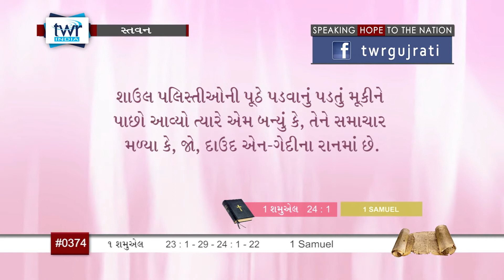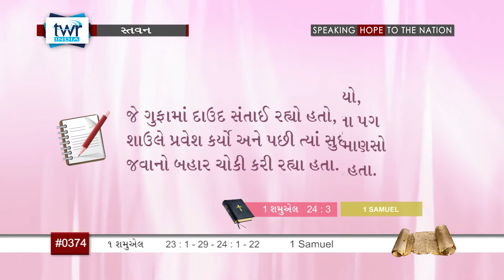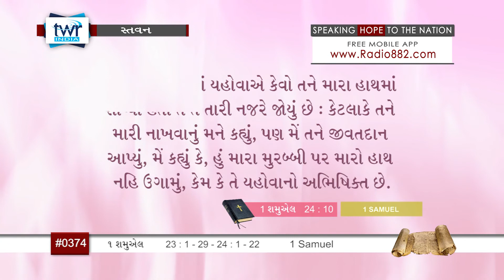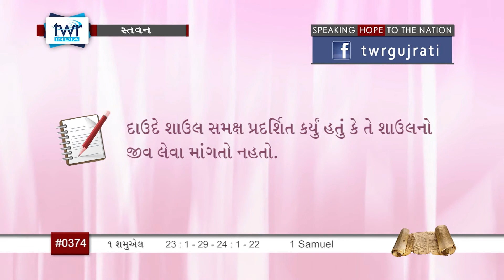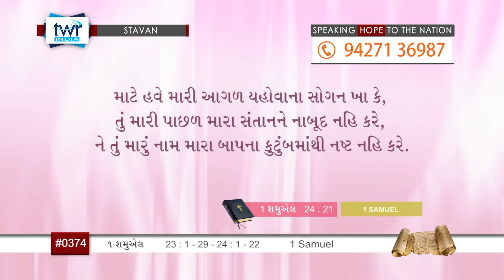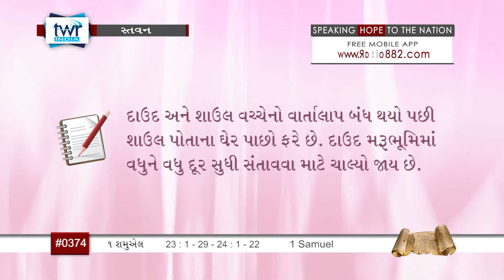TTB 1 Samuel પ્રકરણ 23:1-29 - 24:1-22 (#0374) Gujarati Bible Study Stavan